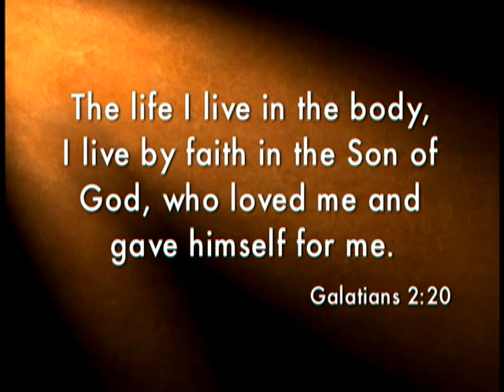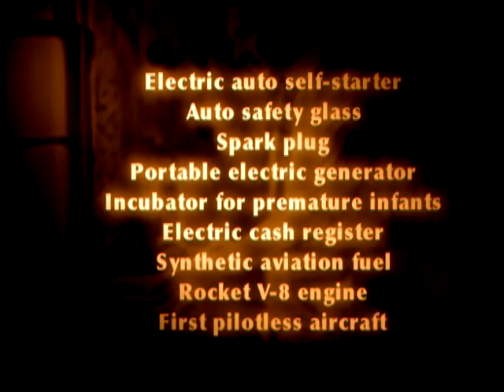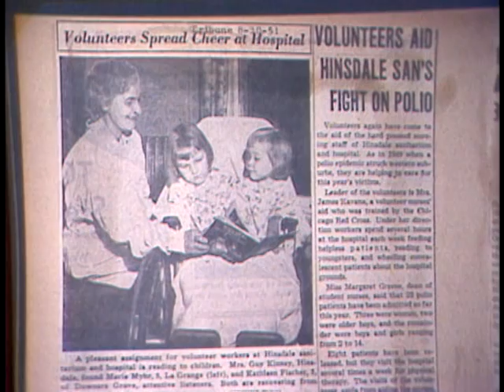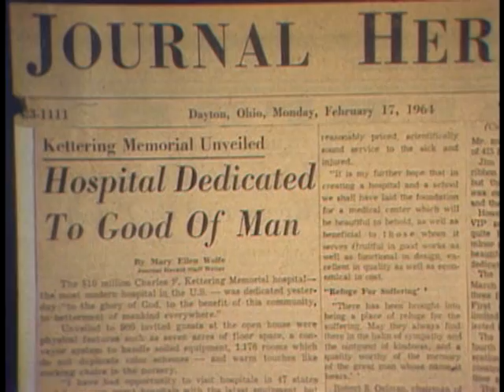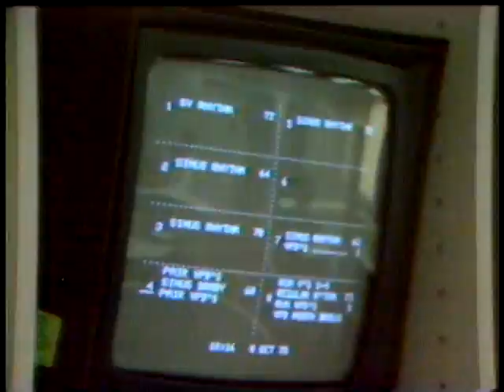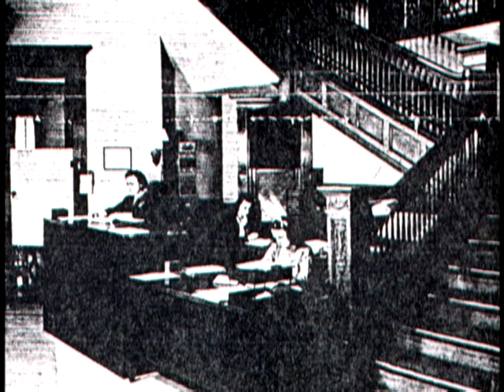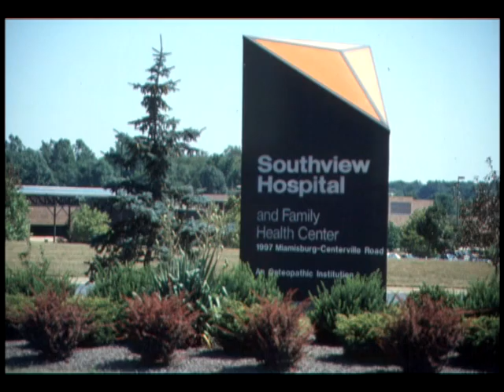A History of Caring Part 1 KHN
This is a "History of Caring" Part 1 from Kettering Health Network.